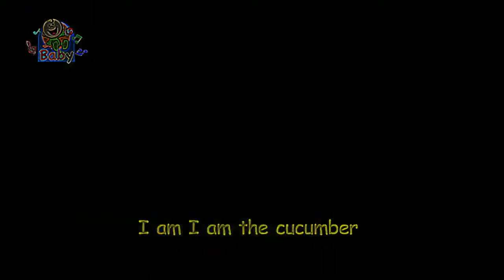Eye Care V2 Song "The Cucumber - Toyor Baby English"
Eye Care V2 Song "The Cucumber - Toyor Baby English" transfromed using Eye Care Technologies to Black and Colors scheme . Watch the video and save your eyes. The light emission to the eyes in the video is reduced by 6.63 times compared to the original video.